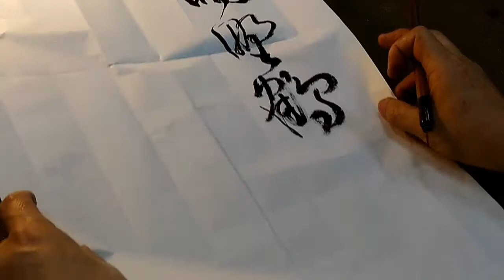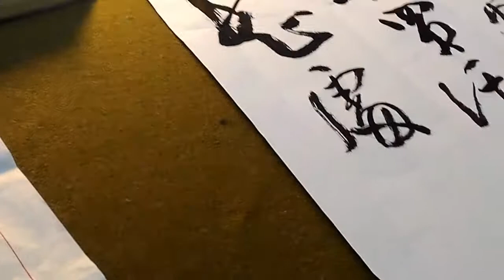草書劉長卿詩-吳啓禎書法教室教學